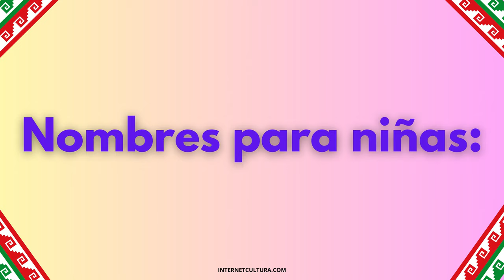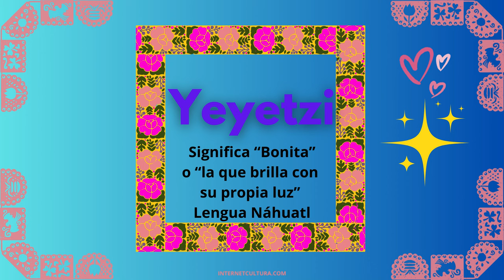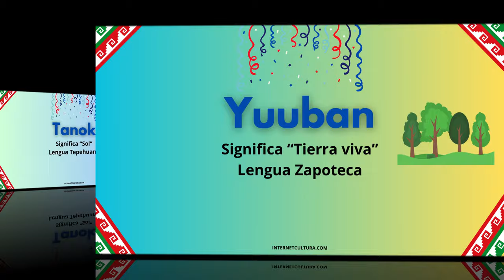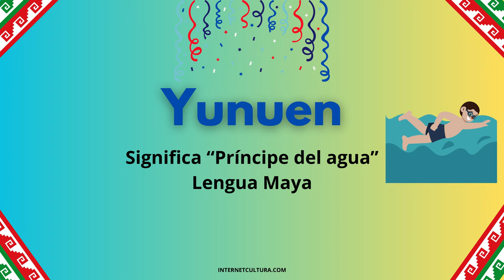NOMBRES BONITOS EN LENGUAS INDÍGENAS DE MÉXICO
Te digo 24 nombres bonitos en idiomas indígenas de México y su significado.